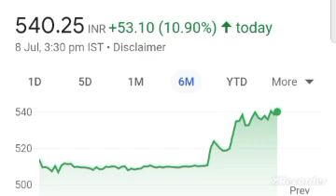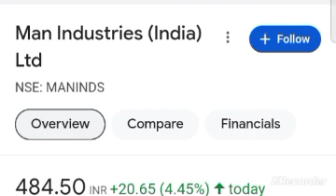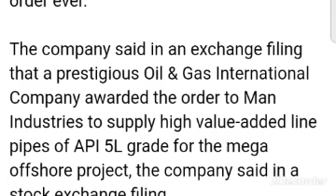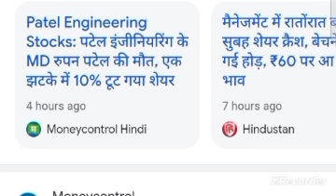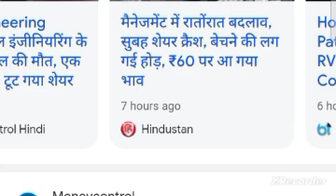man industries share latest news paras defence share latest news stanley lifestyles share news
man industries share latest news
man industries share news today
man industries share target price tomorrow
man industries share target price
man industries share anylasis

hydrogen penny stocks india
hydrogen stocks in india
hydrogen stocks
 hydrogen shares
 hydrogen penny stocks